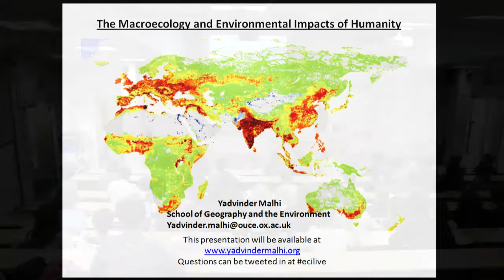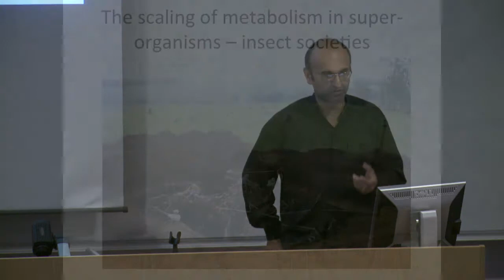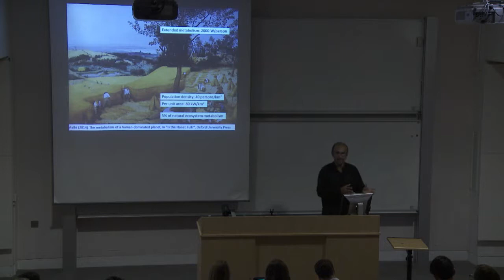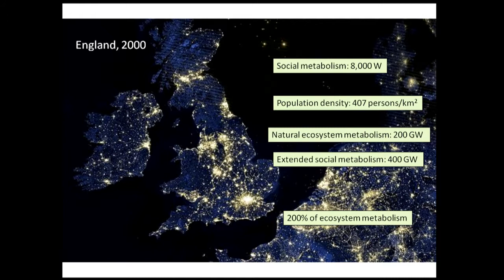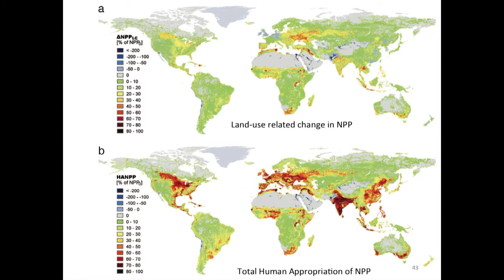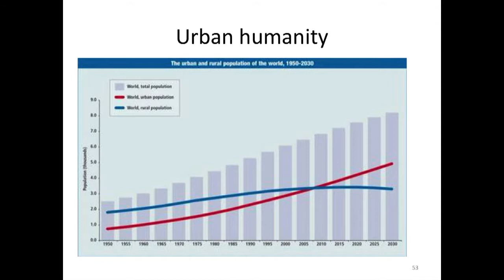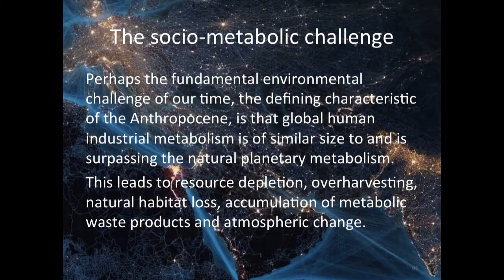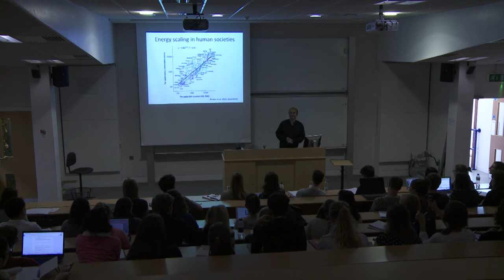The macroecology and environmental impacts of humanity, by Professor Yadvinder Malhi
Part of the ECI's Welcome to the Anthropocene series, 2014.
From the MSc in Environmental Change and Management programme.